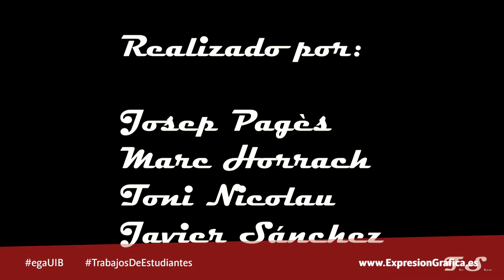Cómo usar un escalímetro. Grupo 2. Ejercicio 90.2-2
En el curso 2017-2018 volvimos a plantear a nuestros estudiantes que realizaran un vídeo explicando qué es, cómo se usa y para qué se emplea un escalímetro.

Se les pidió que desarrollaran su creatividad y que se salieran de lo habitual. Se les solicitó a través de un vídeo muy formal cuyo lenguaje ellos no podrían emplear.

Buscábamos que trabajaran en equipo, solo dos estudiantes lo hicieron solos debido a razones laborales bien justificadas, donde aprendieran a coordinarse, a discutir y elaborar propuestas alternativas.

Tras este ejercicio en grupo, que supone un primer impacto, desarrollaron dos grandes ejercicios, también en equipo, en los que pudieron poner en práctica, ya dibujando a mano alzada dibujo arquitectónico, la competencia que supone el saber coordinarse entre los miembros de un mismo proyecto.

En este vídeo se aglutinan las propuestas de los 10 grupos que participaron en el ejercicio.

Desde un punto de vista más formal a otro en el que se explica el escalímetro a niños de corta edad, encontramos toda un abanico de posibilidades comunicativas que nos cuentan más sobre el escalímetro.